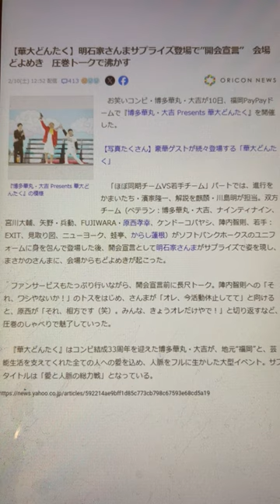松本人志氏文春…【華大どんたく】明石家さんまサプライズ登場で”開会宣言” 会場どよめき 圧巻トークで沸かす←大御所しか言えへん^0^;